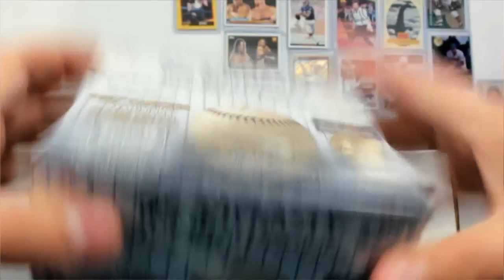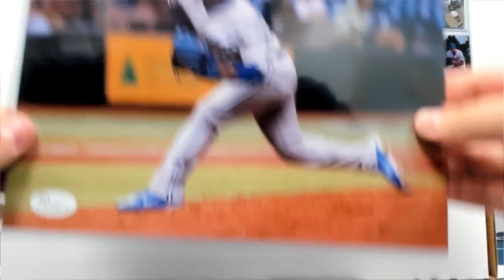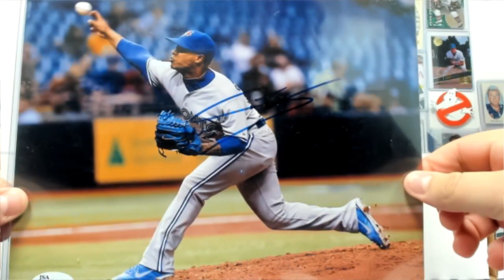Lane's HP/Tristar Baseball Break